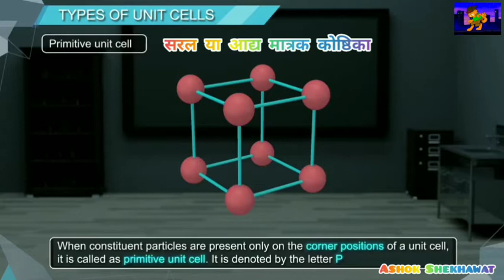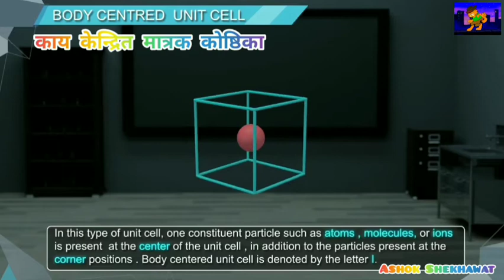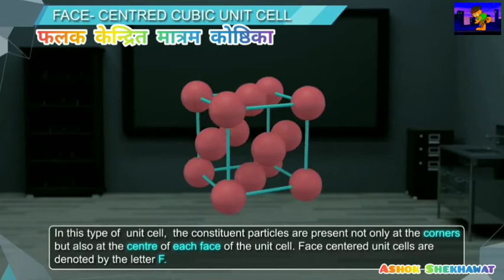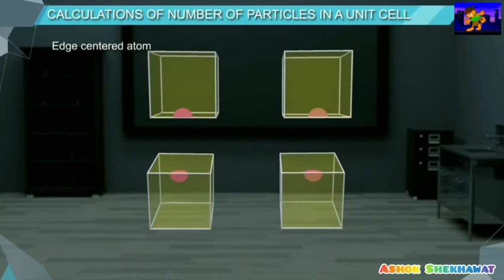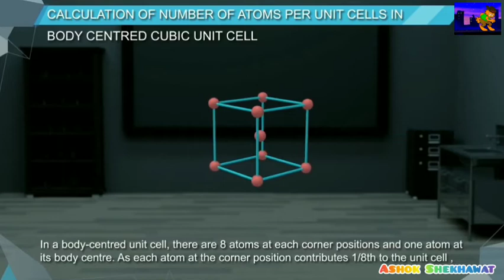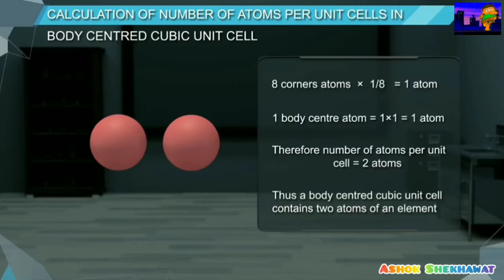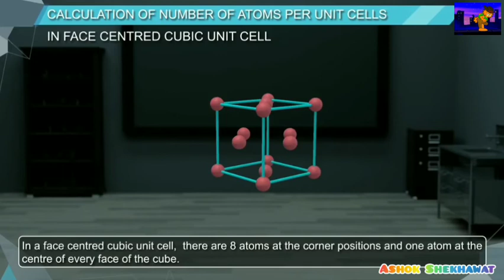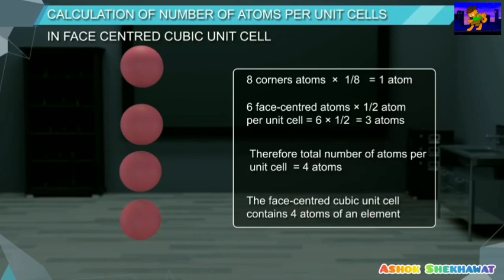मात्रक कोष्ठिका के प्रकार